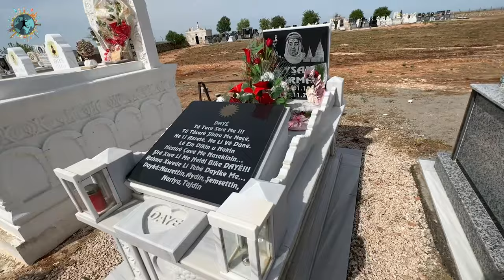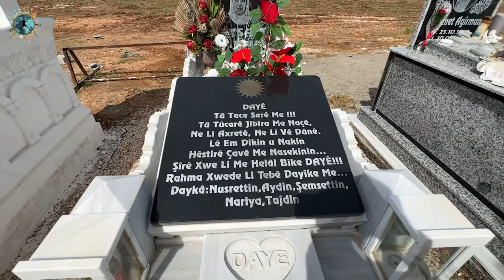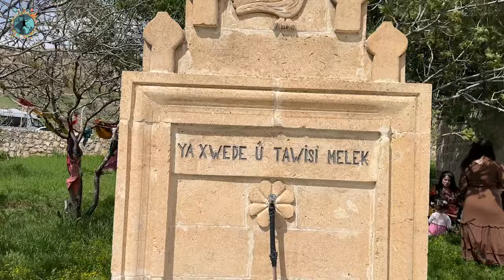Mardin Tur Abdin Manastırları ve Köyleri | Yezidilerin Kırmızı Çarşamba Bayramına Katıldım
Mardin gezilecek yerler video serimizin 2. bölümü ile devam ediyoruz. Bu sefer başta Turabdin bölgesinde bulunan ve UNESCO Dünya Geçici Miras Listesinde bulunan manastırlar, kiliseler ve köyler başta olmak üzere Mardin'in ilçelerinde bulunan muhteşem mekanları bu videoda bulabilirsiniz. Ayrıca Yezidi'lerin Kırmızı Çarşamba Bayramı, Yezidi köyleri, Yezidi Mezarları gibi Yezidilik inancı ve kültürü ile ilgili de ayrıntılı bilgileri anlattım.

00:00 Açılış
00:15 Dara Antik Kenti
01:40 Dara Toplu Mezarlığı
02:10 Nusaybin Mor Yakup Kilisesi
02:50 Zeynel Abidin Camii
03:05 Anıtlı Meryem Ana Kilisesi ve Hah Köyü
04:25 Midyat Mor Gabriel Manastırı
06:20 Dereiçi Kıllıt Kilisesi (Mor Yuhanon)
07:20 Midyat Güvenköy Kırmızı Çarşamba Bayramı
08:15 Yezidiler ve Yezidilik İnancı
09:30 Kırmızı Çarşamba Bayramı
11:35 Yezidi Mezarları
12:45 Mardin Savur İlçesi
13:05 Şırnak İdil Mağaraköy ve Yezidi Mezarlığı
14:05 Mağaraköy Terkedilmiş Evler
15:10 Midyat
16:15 Midyat Devlet Konuk Evi (Sıla Konağı)
17:10 Midyat Sanat Sokağı
17:40 Kapanış